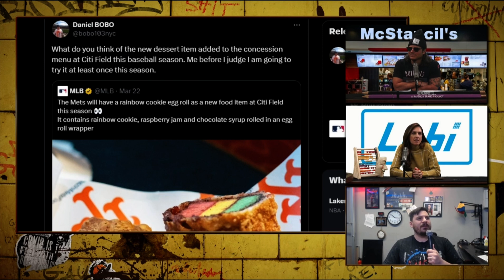Citi Field’s New Dessert Menu Item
The Dump #443
(4/2/24)